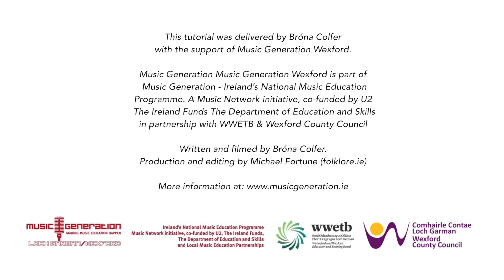Blackwater Bows Online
Music Generation is Ireland's national music education programme, initiated by Music Network, co-funded by U2, The Ireland Funds, the Department of Education and Skills and Local Music Education Partnerships.